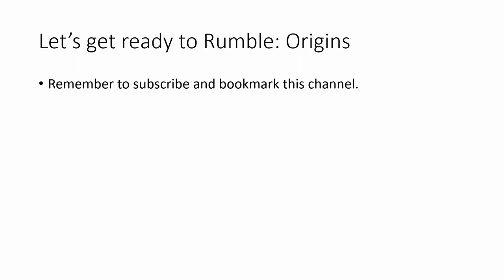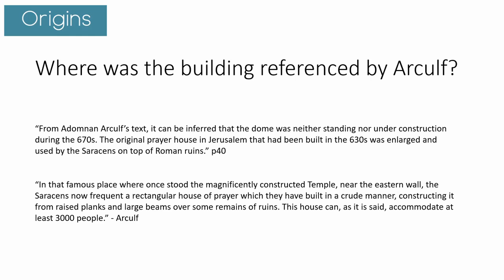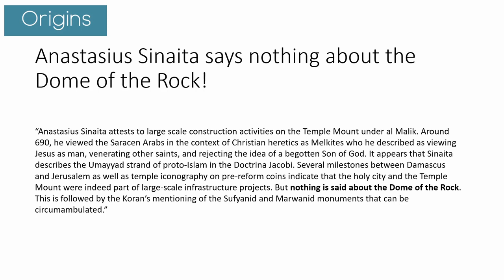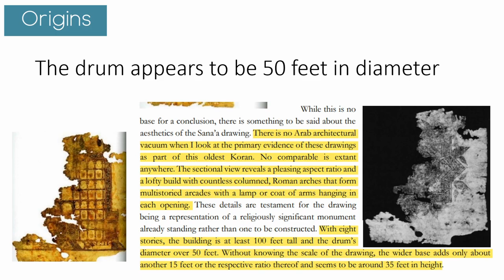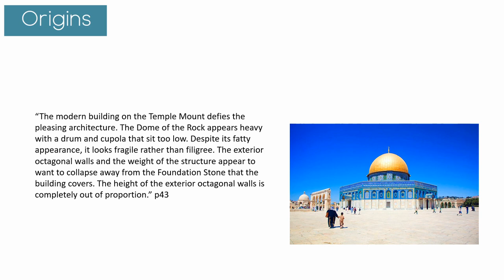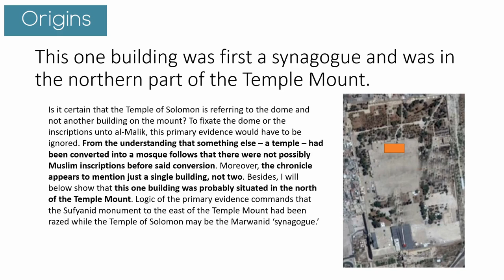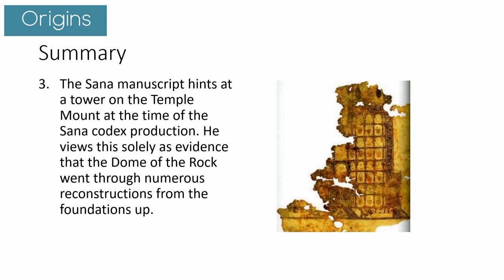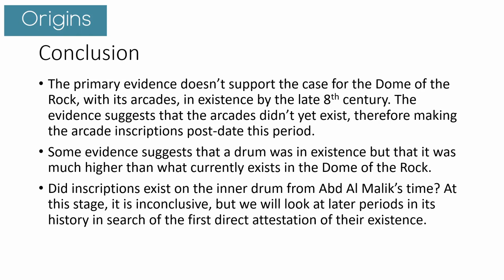The Dome of the Rock's 7 BIG SECRETS EXPOSED Part 1 (Credit: AJ Deus)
A review of AJ Deus' latest paper: THE JEWISH SERPENT KING
IN THE DOME OF THE ROCK Primary Evidence: ‘Big Daddy’ of Inscriptions A Colossal Fraud.

An exploration of the primary evidence for when the Dome of the Rock was built and when the inscriptions were first attested to.
0:00 Introduction
1:59 Were the Dome of the Rock and its inscriptions made by Abd al Malik in the late 7th century? Or were they the product of a later time?
4:42 Where was the building referenced by Arculf?
7:20 Earlier in the paper, Deus refers to Safa and Marwa as two separate monuments on the Temple Mount
8:35 Anastasius Sinaita says nothing about the Dome of the Rock!
9:51 Deus: The Dome of the Rock went through multiple reconstructions from the ground up.
11:38 The one in Charlemagne's bible
12:52 The drum appears to be 50 feet in diameter
14:45 Messianic 8-pointed star, rather than Star of David...
17:18 2:1 ratio vs 0.7:1 ratio of modern Dome of the Rock
18:19 The modern Dome of the Rock is a regression
19:04 Zuquin Chronicle: " Al Mansur turned the temple into a mosque" (754-775 AD)
20:14 This one building was first a synagogue and was in the northern part of the Temple Mount
22:10 If we accept this is the interior drum, then that means we need to throw the interior octagonal arcade under the bus, ie it doesn't yet exist...
24:20 Summary